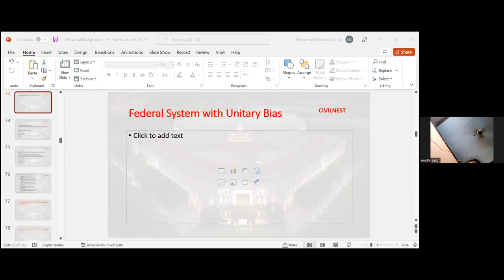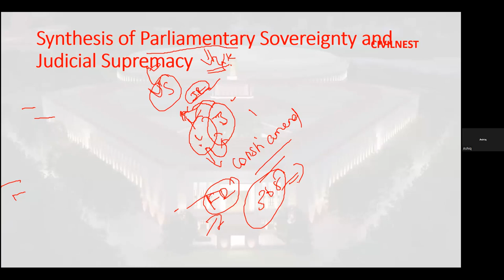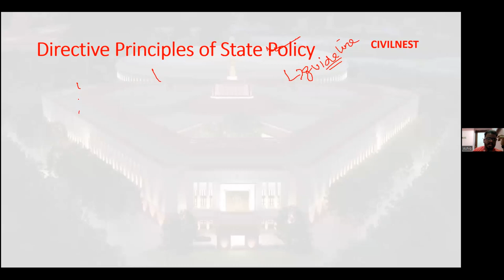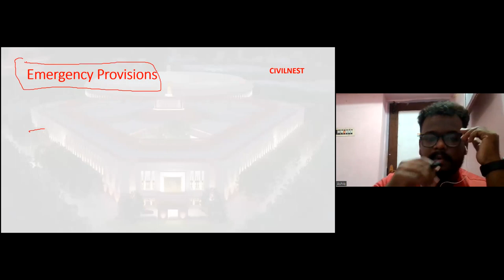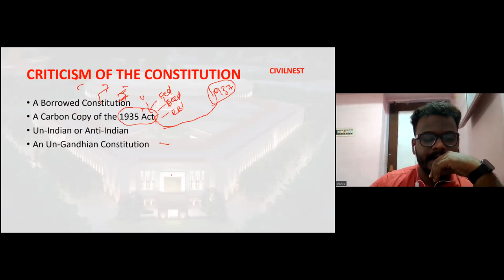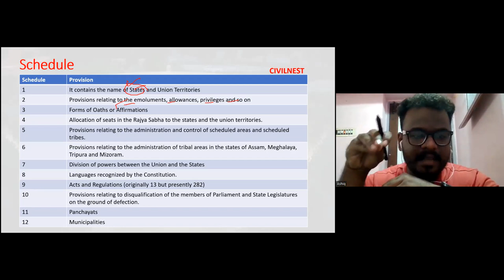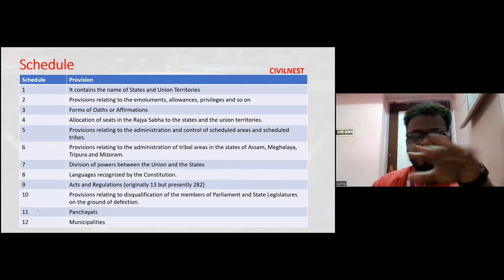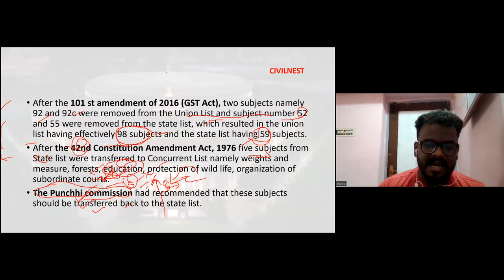INDIAN POLITY MODULE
DEAR ASFRIENDS,
CIVILNEST IAS / Virtual vaithi  channel is created exclusively for UPSC aspirants , provides you one stop solution to crack most prestigious UPSC exam. Virtually we are navigating and equipping the aspirants under one single roof.

1. Environment and ecology -Learn the "Nature" of environment
2. Geography -"Unearthing the Geography
3. General science-ULTRA SCIENCE
4. History ( available soon)
5. Polity ( available soon)
6. Indian economy ( available soon)
7. Current affairs ( available soon)

1. UPSC MAINSCLASS (COVERS ALL 4 PAPERS)
1. GEOGRAPHY optional
2. TAMIL LITERATURE optional

2.INDIVIDUAL MODULES FOR
1. GS paper-1
2. GS paper-2
3. GS paper-3
4. GS paper-4 ethics
5. Essay writing
4.FREE  PDF MATERIALS

Join CIVILNEST IAS / VIRTUAL VAITHI YouTube channel for International Relations and other updates.

• After completing NCERT go for standard reference book. Check booklist posted in CIVILNEST IAS / virtual vaithi channel